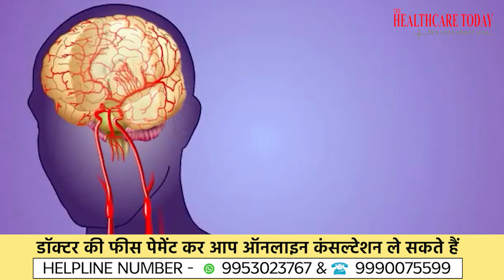Paralysis || लकवा पर बताएंगे सबकुछ ! देखते रहे... द हेल्थकेयर टुडे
Paralysis is the loss of the ability to move some or all of your body. It can have lots of different causes, some of which can be serious. Depending on the cause, it may be temporary or permanent.